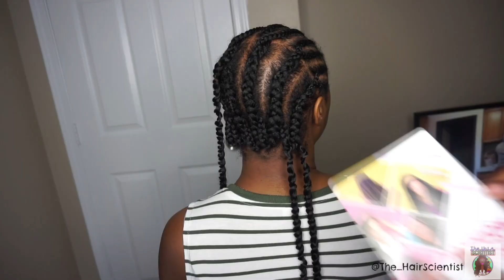CROCHET PASSION TWIST||DIY BEAUTIFUL PASSION TWISTS|| TheHairScientist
Hi Loves!!!

In This video, I am doing some crochet passion twist. This hair was not pre twisted. You can either twist it all off of the client's head, or you can do how I did it in this video. This style took 4 hours to complete from start to finish. This hair is soft and lightweight! Beautiful finish!

Link to the hair:

We used 6 packs. You get 16 twists per pack! You will have to spread them out so you don't run out of hair!

Song Info:

"GO"
Marcus B